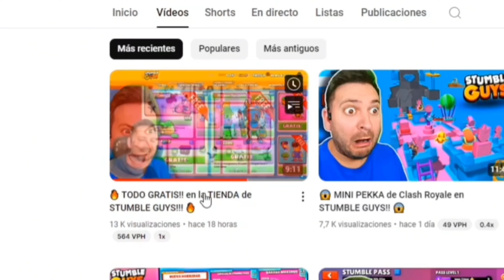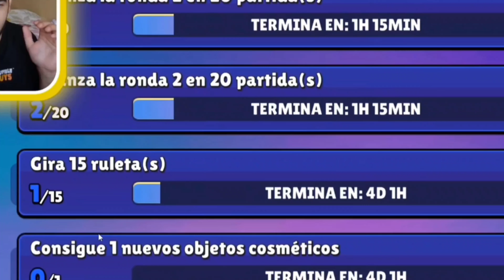JONBTC REVELARÁ su SKIN MAÑANA 😱 CAMBIOS en BLOQUES de BLOCK DASH STUMBLE GUYS ✅ NOTICIAS ERCASTY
ESPERO QUE TE GUSTE EL VIDEO DE STUMBLE GUYS 😉 SI ES ASI DEJA TU PEDAZO DE LIKE Y DALE👍 A LA CAMPANITA🔔 PARA APOYARME Y NO PERDERTE NINGUN VIDEO NI DIRECTO DE LOS QUE HACEMOS TODOS LOS DÍAS JUGANDO CONTIGO🔥 NOS VEMOS EN UN PROXIMO VIDEO😎 FELICES FIESTAS 🥳🎊🎉

✅ RECUERDA QUE PUEDES ENCONTRAR LOS JUGUETES OFICIALES DE PMI EN JUGUETERÍAS OFICIALES Y CADENAS COMERCIALES HABITUALES O EN LAS TIENDAS ONLINE DE TU PAÍS! EN MI CASO ESPAÑA 🇪🇦